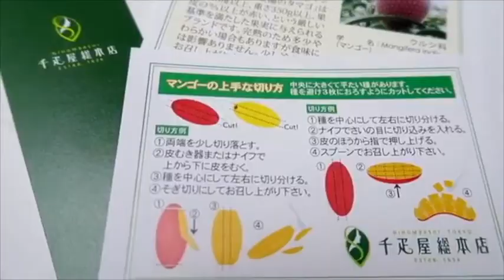YTP Marco Togni assaggia per la prima volta il cazzo di Miyazaki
Si ritorna a bomba con un video del Togni nazionale

- Maffin